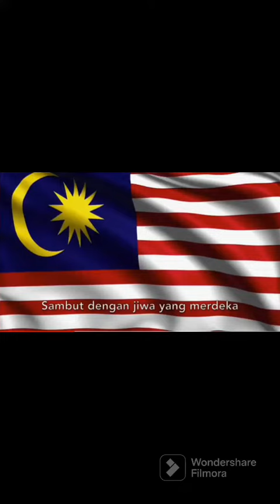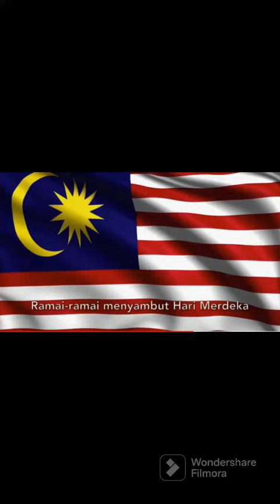Lagu Patriot - T@ngg@l 31 Ogo5 (ada lirik)